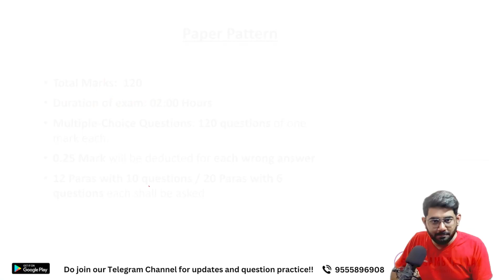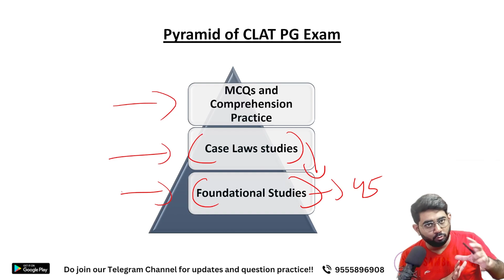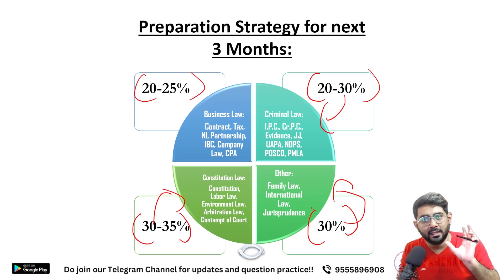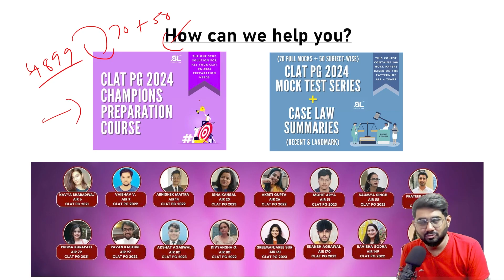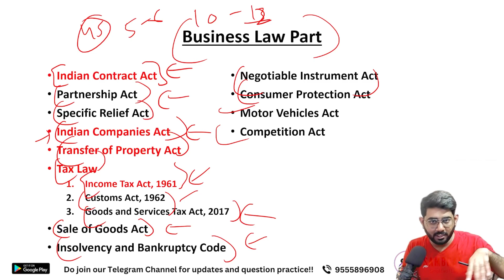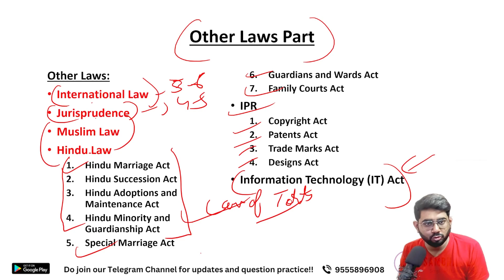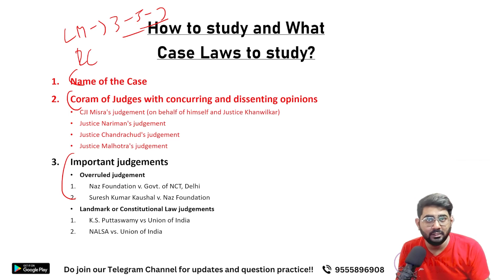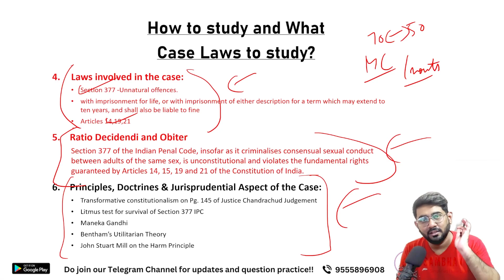How to Prepare for CLAT PG 2024 in 3 Months | CLAT PG 2024 Preparation | CLAT LLM 2024 Preparation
This video is made for CLAT PG 2024 exam preparation. This video shall cover all the aspects of the CLAT PG exam.

Intro: (0:00​)
Paper Pattern: (00:38)
Syllabus: (02:33)
Constitutional Law Part: (04:21)
Business Law Part : (07:46)
Criminal Law Part : (10:09)
Other Law Part :(10:28)
How to study Case Laws: (11:15)